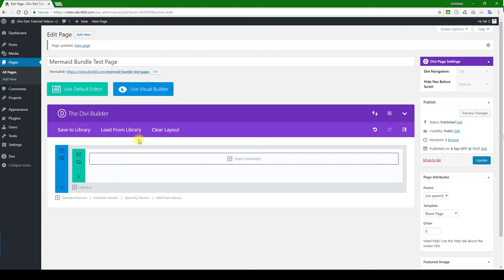Mermaid Assistant Plugin Library Preview Thumbnails